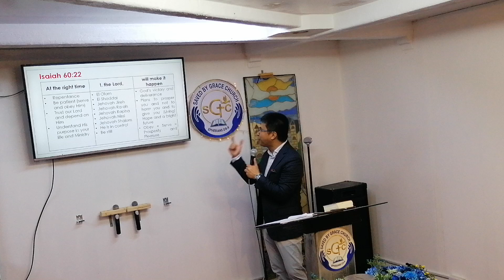AT THE RIGHT TIME I, THE LORD WILL MAKE IT HAPPEN BY PTR. GERALD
SGC-SAVE BY GRACE CHURCH
EVERY FRIDAY MORNING
JULY 21, 2023.